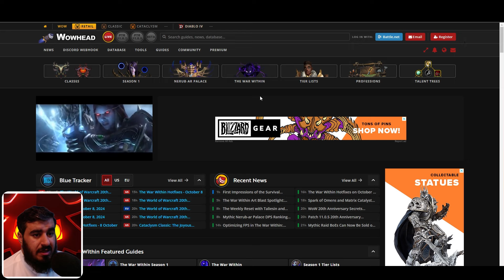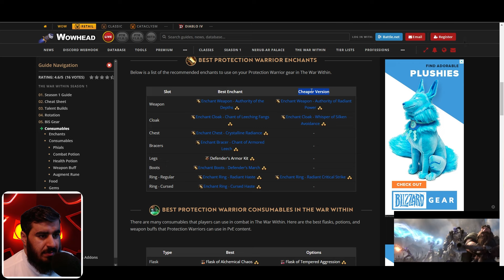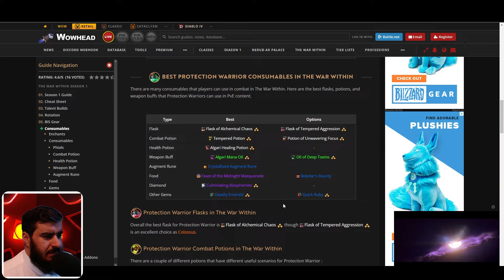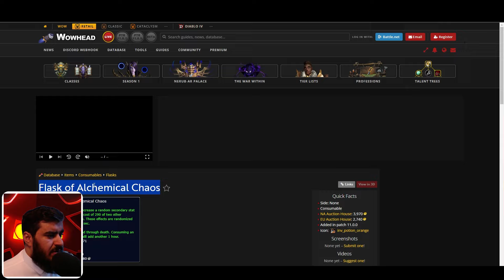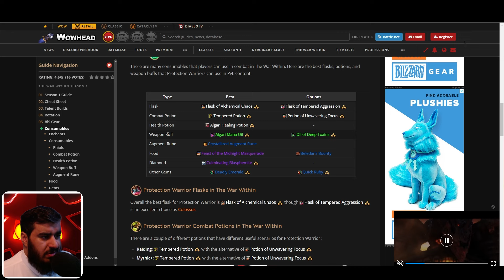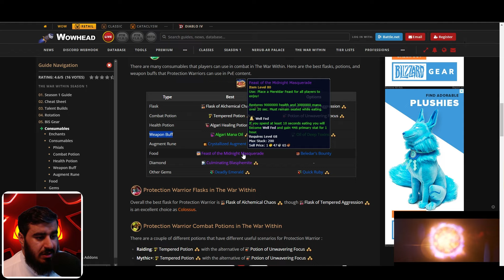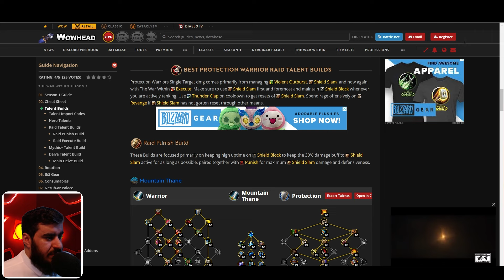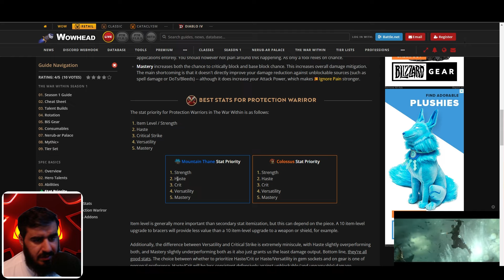شرح عالم واركرافت للمبتدئين 5# | World of Warcraft The War Within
محتوى القناة :
World of Warcraft / world warcraft / World of warcraft gameplay / واركرافت / ورلد اوف واركرافت /
لعبة WOW / شرح World of warcraft / Warcraft / لعبة world of warcraft / wow game / كاونتر سترايك 2 /
Counter strike 2 / كاونتر سترايك / كونترا سترايك 2 / world craft / wow / wow Raid guide / wow gold farm /
wow elvui guide / gold farm the war within / فاينل فانتسي / ffxiv / Final fantsy xiv / ff14 /
Elden ring / ايلدن رينق / شرح ايلدن رينق / genshin impact / genshin / قينشين شرح / Genshin impact game play / قنشن
LOL / League of legends / wow raid guide / wow m+ guide / wow dungeons / Mythic / HC / Heroic / Normal /
wow hunter / wow warrior / wow Rogue / wow Druid / wow paladin / wow Warlock / wow healer/
Healer / Tank / Dps / monk / evoker / pvp / demonhunter / shaman / priest / Mage /
Guide / Rotation / Gear / Talent / the war within / wow expansion / ilv / gear fast
Elder scroll / Lost ark / لوست ارك / Black desert / بلاك ديزرت / بلاك ديسرت / Guild wars 2 /
قيلد وار 2 / قيلد وارس 2 / Runescape / رون سكيب / Final fantasy 14 .